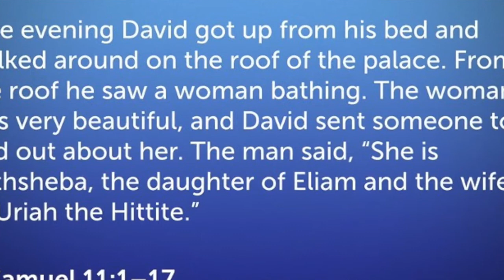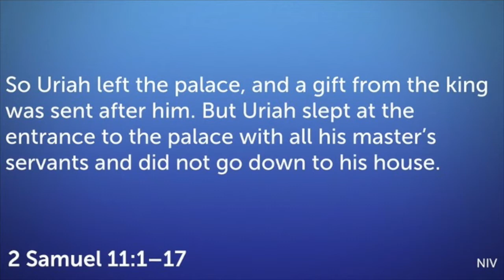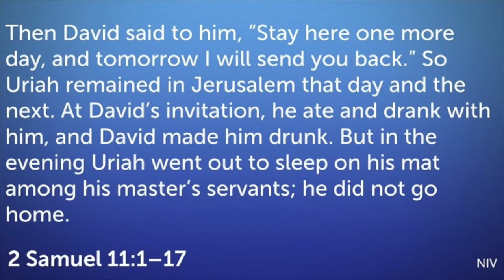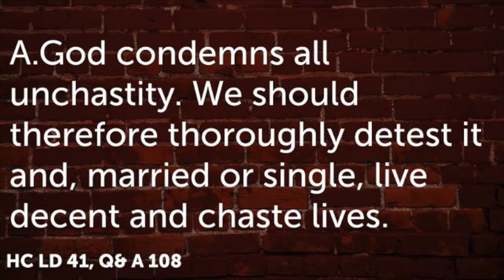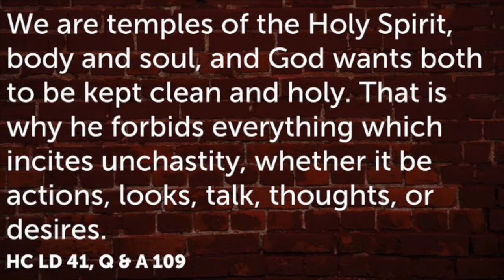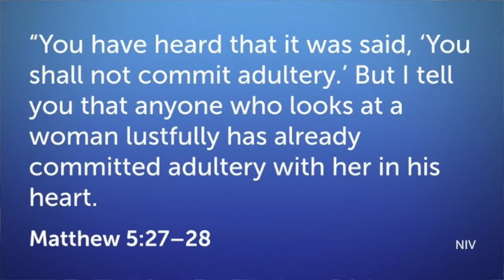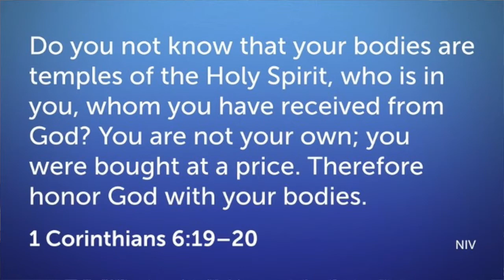2020 7 19 Meditation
Welcome to Hope CRC's evening meditation for July 19, 2020. We will be studying the 7th Commandment, "Do not commit adultery." Our text will be from 2 Samuel 11:1-17, 26-27 and we will also be reading from Lord's Day 41 of the Heidelberg Catechism.